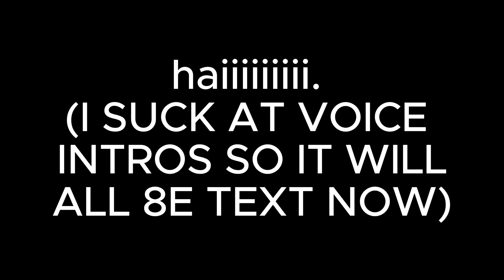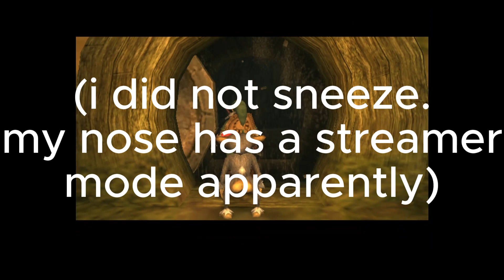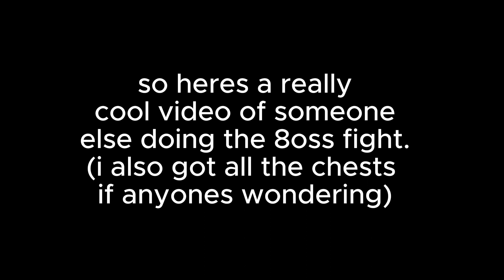VRISKA PLAYS TWILIGHT PRINCESS - #3: SO MANY SILLY 8UGS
its 8ug city in this temple fr!